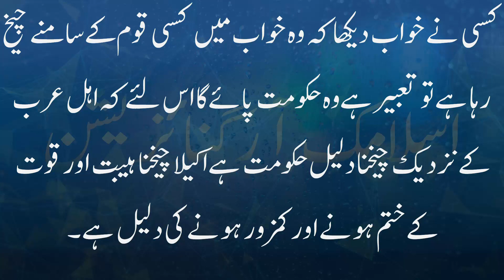khwab mein Cheekh marna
khwab mein joon marna,

khwab mein joota dekhna,

khwab mein maut ki khabar sunna,

khwab mein chuha dekhna,

sapne me ju marna,

khwab mein kan khajura dekhna,

sar mein joon,

khwab mein maar khana,

khwab mein kutta dekhne ki tabeer,

khwab mein poti dekhna,

khwab mein kisi ajnabi ko dekhna,

khwab mein kisi ko khoon dena,

khwab mein imtihan ka natija dekhna,

khwab mein dargah dekhna,

Islamic Organization,

اسلامک آرگنائزیشن,